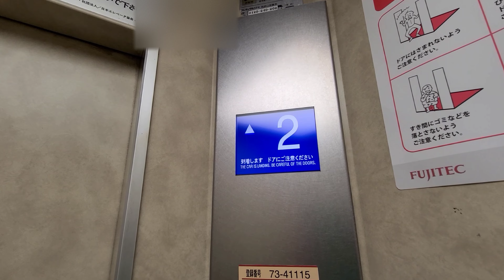【更新機】90年代機種から更新・フジテックエレベーター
かつては、エクセルダインでしたが、エクシオ－ルに更新されました。しかも、更新機では珍しくアナウンスがちゃんと流れるようになっています。